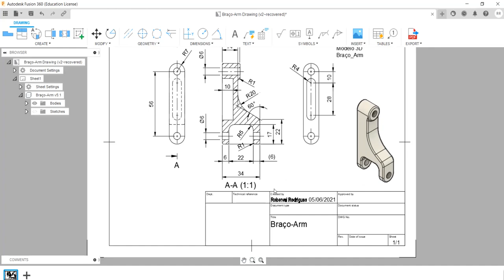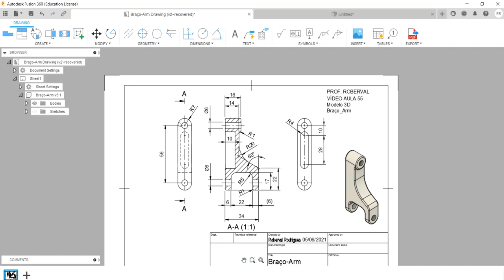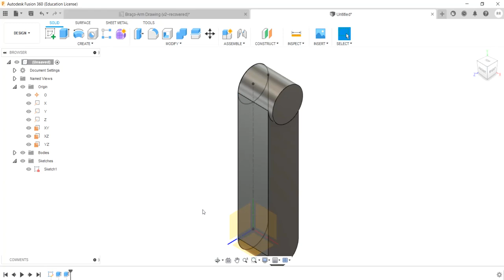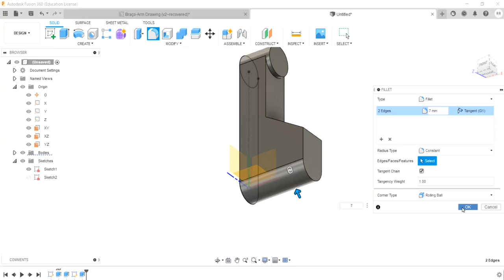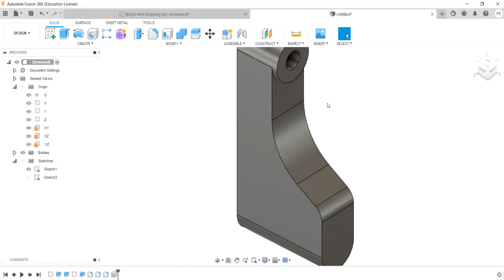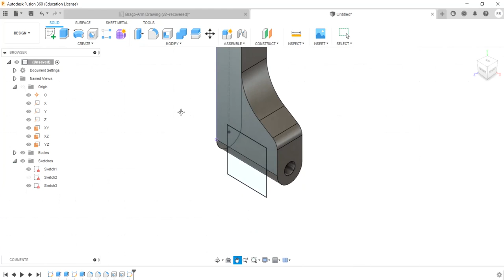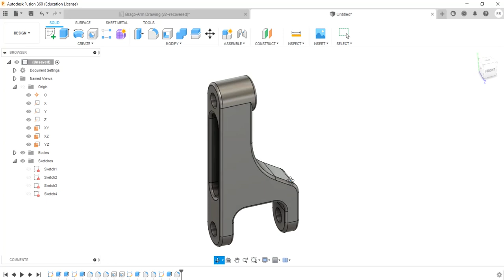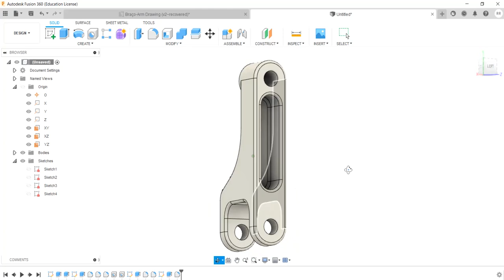Aula 55 - Modelo 3D do Braço (Arm) no Fusion 360.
Comandos Utilizados: Create Sketch (Esboço) , Extrude (Extrusão), Hole (Furo Passante ) , Mirror (Espelhamento) e Fillet (Arredondamento).
Arm model.